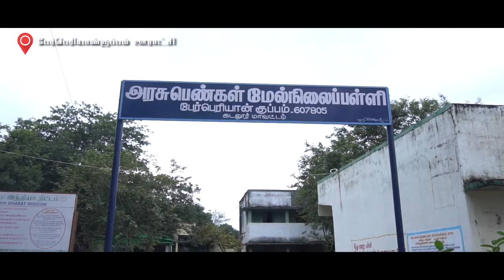சபாவுடன் பேர்பெரியான்குப்பம் ஊராட்சி.| Saba Rajendran | DMK | TN Election 2021.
நெய்வேலி சட்டமன்ற தொகுதிக்குட்பட்ட பேர்பெரியான்குப்பம் ஊராட்சி மக்களின் வாழ்வாதாரம் மேம்பட நாம் செயல்படுத்திய திட்டங்களும் மேம்படுத்திய வசதிகளும். எதிர்க்கட்சி உறுப்பினராக இருந்து பல சிரமங்களை கடந்து நலத்திங்களை மக்களிடம் கொண்டு சேர்க்கும் இந்த அவலத்தை ஒழிக்க,  நகரத்திற்கு இணையாக கிராமங்களை மேம்படுத்தும் "நமது நெய்வேலி" திட்டத்தை திமுக ஆட்சியில் நிறைவேற்ற உதயசூரியன் சின்னத்தில் உங்களது பொன்னான வாக்குகளை அளிக்குமாறு கேட்டுக்கொள்கிறேன்.